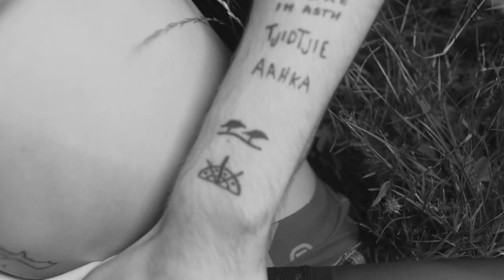flyckt ft Paula Jivén - Summer Is Over (Official Music Video)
flyckt ft Paula Jivén "Summer Is Over" - Debut EP "Instant Gratification pt. 1" out now!

GIRL: Klara Tesch
BOY: Olle Krantz

CREATIVE DIRECTION: Sofie K Skoog
DIRECTOR / DOP: Albin Skeppholm
POST PRODUCTION: Albin Skeppholm